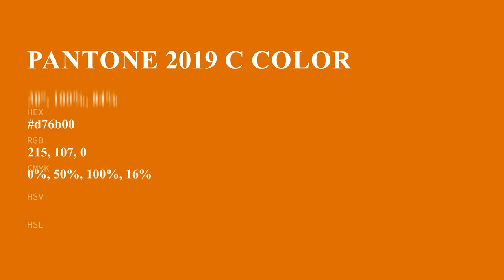color d76b00 hex color - Orange color - Cool color d76b00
What color is ? d76b00 hex color - Orange color - Cool color d76b00

Hex d76b00 Color Code is also known as color.